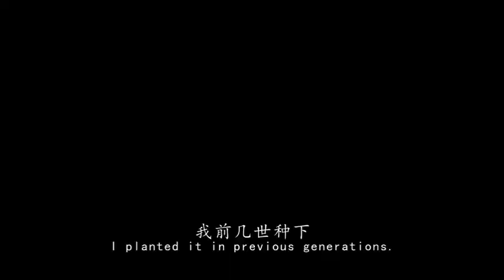每当心情烦躁的时候都会独自过来待半天，静静心。你感到烦恼的时候，会要去哪里？深圳